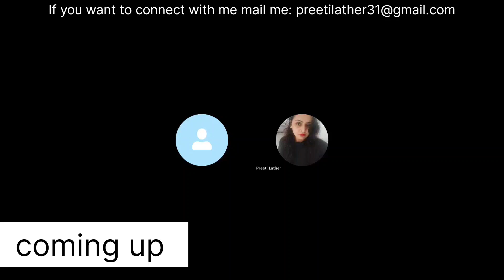English speaking practice with a computer teacher of UP|easywaytolearnwithpreeti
Watch This Video To Speak English fluently
English Conversation on
How to speak English ?| English Conversation
with An Up teacher and Haryana English teacher